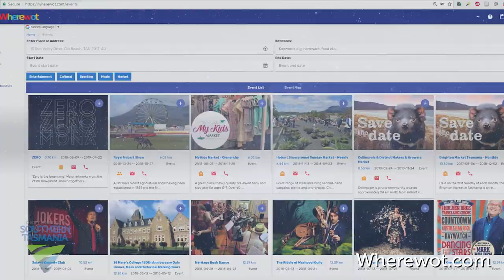Southern Stars Intro